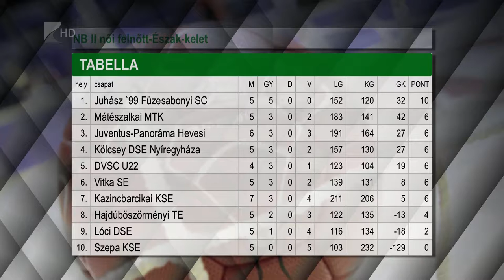Rangadó előtt a Kölcsey - Kölcsey Tv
Legutóbbi két mérkőzését megnyerte a Kölcsey DSE a női kézilabda NB II Észak-keleti csoportjában.
Hadobás István együttese három győzelemmel és két vereséggel jelenleg a negyedik helyen áll a tabellán. A Kölcsey vasárnap a százszázalékos teljesítménnyel listavezető Füzesabonyt fogadja.